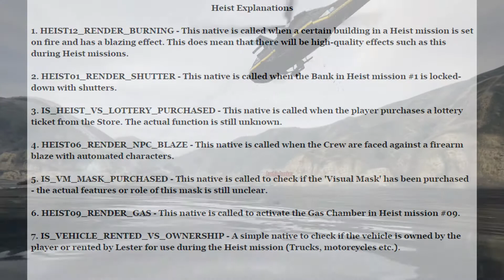Grand Theft Auto Online Leaked Heist Infomation (GTA 5 Gameplay Xbox One)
Some new information from the sevensins forums show some new coding for heist and show a lot more than you think. Some of the information could be wrong or not exist